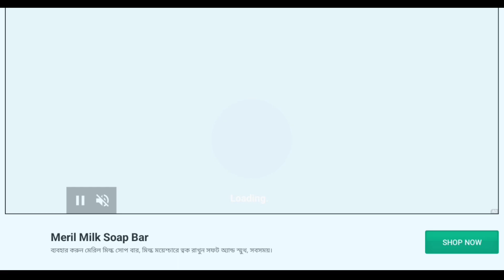BabyBus Cartoon | Kiki and Miumiu | Gameplay | Cartoon Games